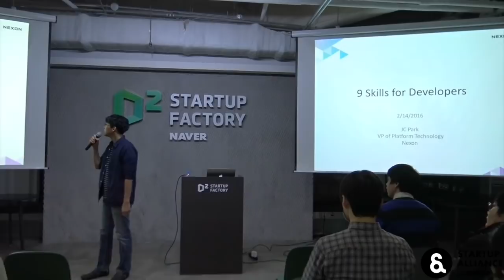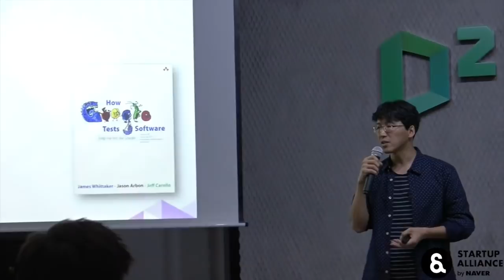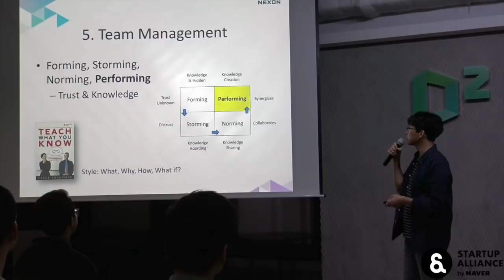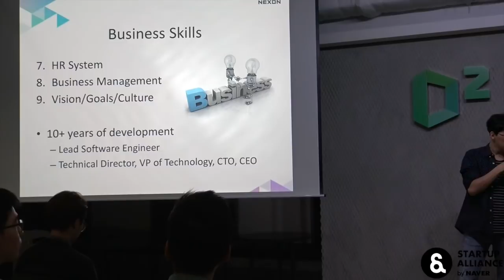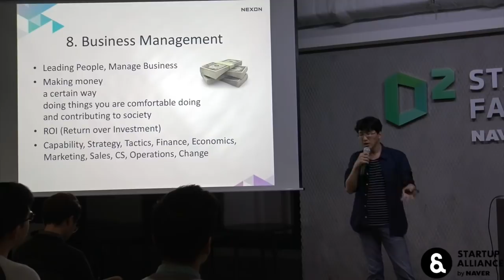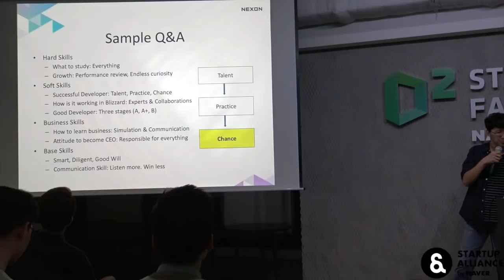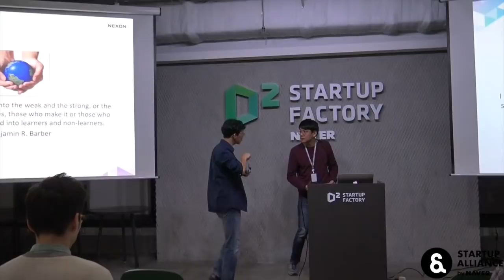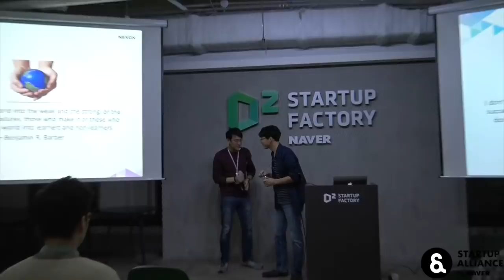[스타트업얼라이언스] 개발자가 갖추어야 할 9가지 기술 - 박종천 넥슨 부본부장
2016년 2월 17일, "개발자가 갖추어야 할 9가지 기술" - 박종천 넥슨 부본부장(스타트업얼라이언스 주최)

# 참고영상(본 영상을 포함하여 4가지 영상을 모두 보실 것을 추천합니다.)
“스타트업과 개발”

“개발자로 살아남기: 30년을 주도하는 9가지 필수기술"

# 강연개요
"Hard Skills"
            1. Basic Knowledge / 기초 지식들
            2. Understanding for product / 제품에 대한 이해
            3. Development Cycle / 개발 싸이클

"Soft Skills"
            4. Project Management / 프로젝트 관리
            5. Team Management / 팀 관리
            6. Process / 프로세스

"Business Skills"
            7. HR System / 인사 시스템
            8. Business Management / 사업 관리
            9. Vision/Goals/Culture / 비젼/목표/문화

# 연사소개 - 박종천 / JC Park
한글과컴퓨터 개발팀장 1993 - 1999
미국 보스톤의 다수 벤쳐에서 개발실장 (Technical Director) 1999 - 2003
Blizzard 미국 얼바인 본사에서 수석개발자/개발팀장 (Lead Software Engineer) 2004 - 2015
현재 넥슨 플랫폼본부 부본부장 (Vice President of Platform Technology) 2016 - 현재

# 스타트업얼라이언스가 더 궁금하시다면?